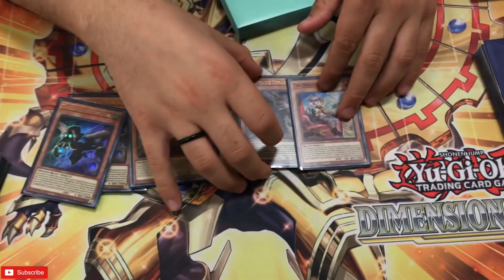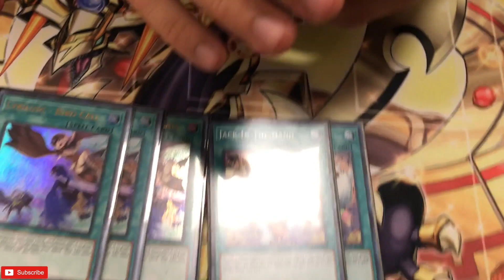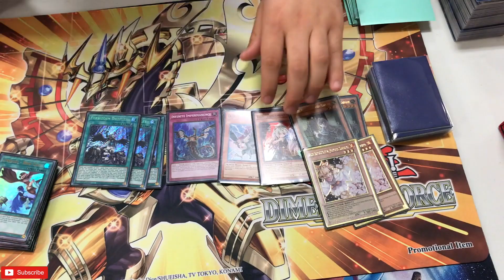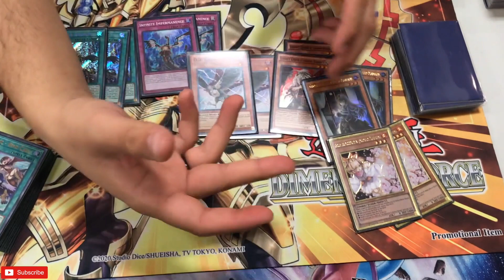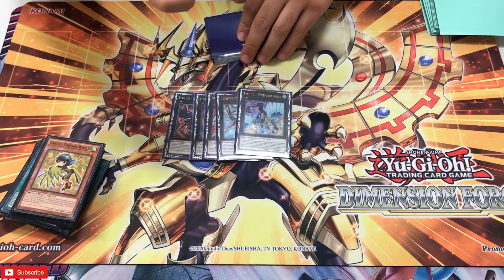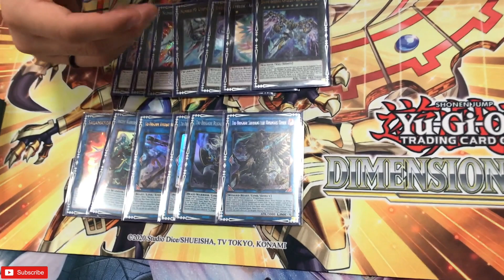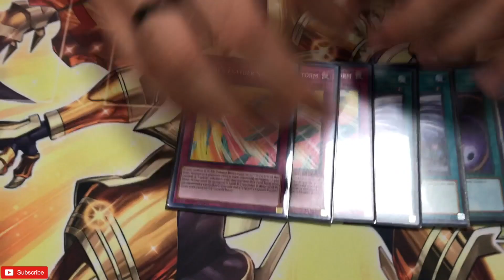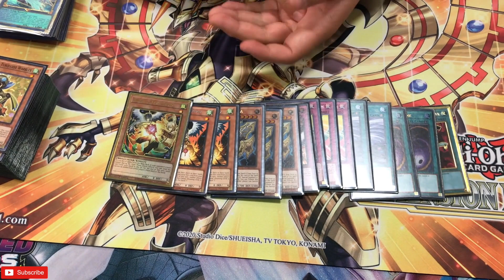Yu-Gi-Oh! 1st Place Tri-Brigade Lyrilusc Deck Profile! | Chicago Locals! May 2022 | GWOO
Hey guys today I have my friend Anthony's 1st place undefeated PURE Tri-Brigade Lyrilusc deck profile that he had won today at locals for the Dimension Force Mat! But he has also been constantly winning other events and making a name for himself!

Please Chec out ***Koalaty Games*** Awesome people and great pleace to get ANIME MERCH!

Please Check out ***Emporium TCG*** for all your singles and sealed TCG product! They always have deals and at competitive pricing!

If you guys enjoyed the MUSIC at the beginning of the video (0:12 - 3:48) it was made by my friend's band (A DM Player). Thank you to After Hour Animals for letting me use THIER SONG - "Role Play" and "High Strung" in my video!

***THIS SONG DOES NOT BELONG TO ME! PLEASE GIVE THANKS TO THE ORIGINAL BAND!***

Remote Duel tournaments are Monday and Friday $5. Welcome to the Yugioh family!

And shoutout to Sam who hosted the local tournament at Gamer's World at Old Orchard (GWOO) in Skokie, IL. Please check them out! Link to their FB is down below! It's an awesome store, with great people, and you will be treated like Family!

Thank you guys so much for the constant support as we were able to reach over 800 subs! I hope that you guys join in our journey of reaching over 900 subscribers! We are so CLOSE TO MAKING IT HAPPEN!

In our channel we hope to cover videos that have content based on: YuGiOh Booster Boxes, Packs, Deck Profiles, Structure/Starter Deck Face-Offs, Live Duels/ Anime Reaction Videos/ Store Chasing Cards/ Pokémon Cards, Unboxing, and Live Duels. We hope as a channel to share our experiences with others who share the same passion to nerd out and enjoy their personal hobbies.

And remember in Yugioh... ScrewTheRulez!